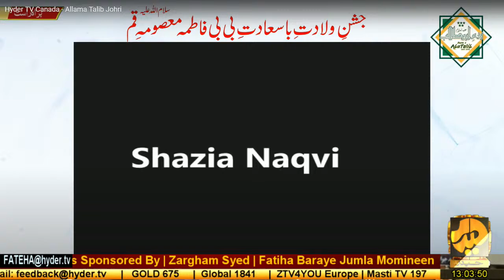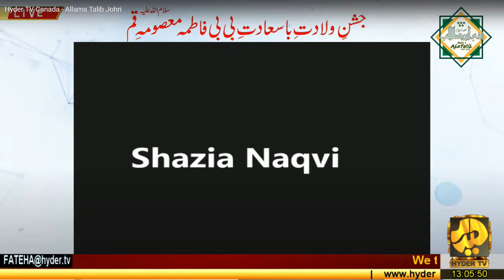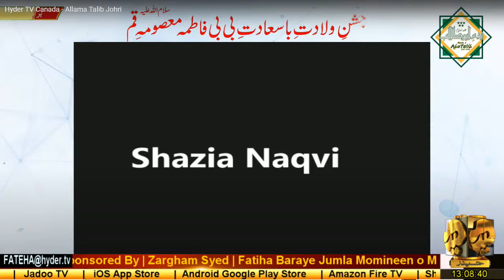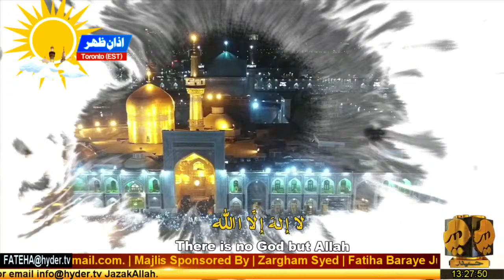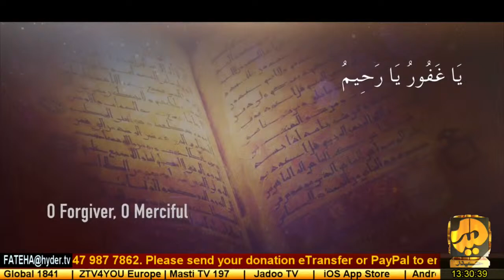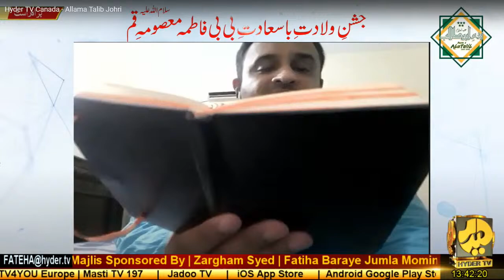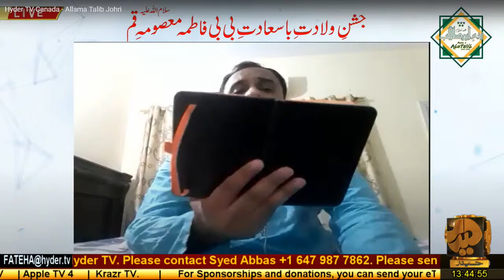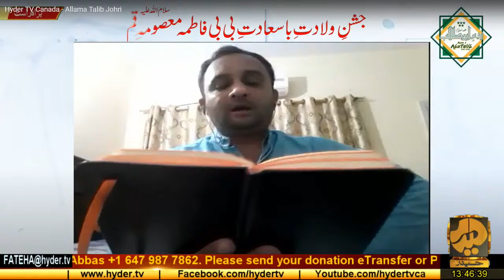Watch Live Muhammad Ali Wafa in Jashn Wiladat e Bibi Masooma Qom (s.a.) | Only on Hyder TV Canada